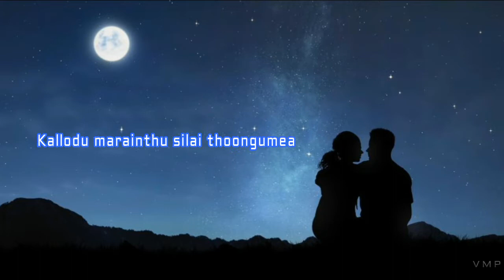Malaikaatru vanthu|Vedham|Vidyasagar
90's most lovable favourite song... 🥰🥰🥰 mine too

Song : Malaikaatru

Singers : Hariharan, Mahalakshmi

Lyrics : Vairamuthu

Movie : Vedham

Directed by
Arjun

Produced by
Arjun

Starring
Arjun
Sakshi
Vineeth
Divya Unni
Mumtaj
Goundamani
Senthil

Cinematography
Ramesh Babu

Edited by
P. Saisuresh
Joel Jayakumar

Vidyasagar

Production
company
Sree Raam Films International